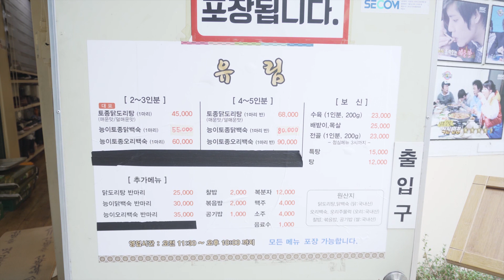강서구 맛집 유림 닭도리탕의 과거 모습 : Dakdoritang- Spicy Chicken Stew / Korean local restaurant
유림 - 서울특별시 강서구 염창동 5-17
Yurim - 5-17, Yeomchang-dong, Gangseo-gu, Seoul